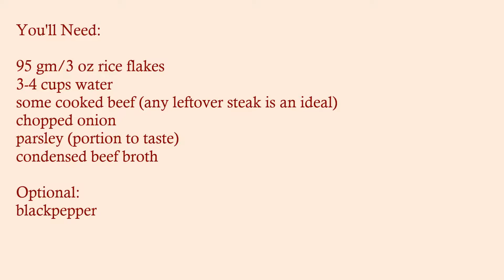Rice Flakes Appetizer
Rice Flakes Appetizer is a comfort food and is easy to cook. The recipe is an deal to re-purpose leftover steak or roast beef